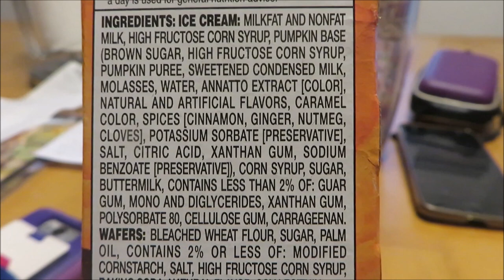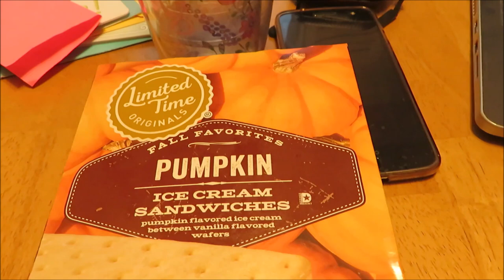Lets Try Pumpkin Ice Cream Sandwiches